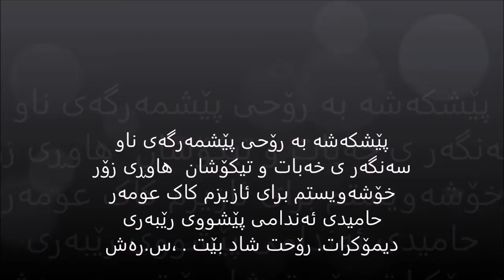omar hamidi 2015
بۆ کۆچی نابەوەختی هاوڕی تیکۆشەرم ، برای زۆر ئازیزم کاک عومەر حامیدی،  برای بەرێزم ساڵیک لەمەوە بر کە هاتی بۆ سەردانی من  لێت پرسیم  سەلیم چێت هەیە لە سەرمەن  منش پێم گووت بڕیکم هەیە   بەڵام لێم گەری با بمرم ئەوکات وەرە دیکۆ مێنتی زۆرم هەیە بەشی خۆت هەڵگرە  تۆش بە بێکەنینەوە  پێت وەتم وەڵا بابە تەواومان کرد،  هێچ کات  نەم دەزانی ئەو دنیایە ئەوندە بی وەفایە ئاوا بە زوویی تۆمان لی دەستینی، منش هاوڕی هاوسەنگر  هەر وەک قەولم دابوویەیی رۆژیک بەشیک لە فیلمەکە بەڵاو دەکەمەوە، دیکەم بە دیاری بۆ هەموو شەهیدانی دیموکرات بۆ ئەو کەسانەی رۆژیک لە رۆژان بۆ ئەو حیزبە  تاقە ساعاتیک  ماندوو بوون . کەسیک کە تا مردن وەفا دارە  بە ڕیبازەکەت کە ڕێبازی دیمۆکراتە . سەلیم رەش.